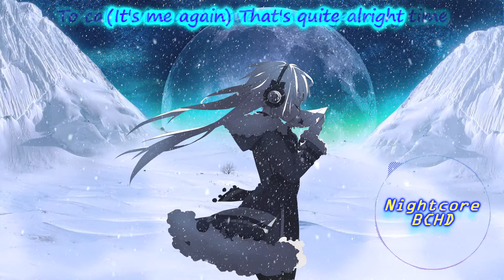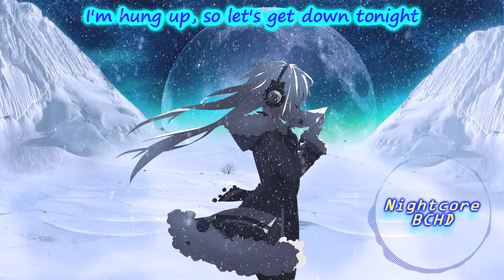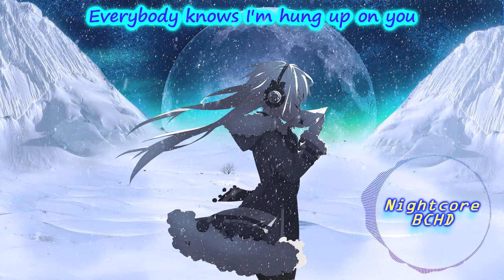Hung Up (Nightcore) with lyrics - Hot Chelle Rae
Original song by Hot Chelle Rae

Photo credits to: alpha.wallhaven.cc